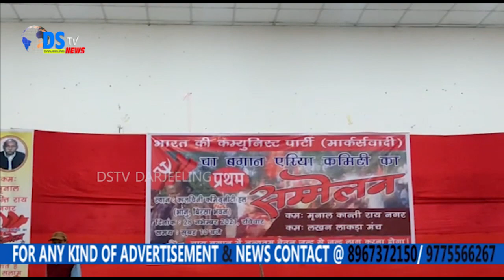आइतबार काल्चिनीस्थित भानु बिर्सा भवनमा सीपीएमको जिल्ला स्तरिय चिया बेल्ट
आइतबार काल्चिनीस्थित भानु बिर्सा भवनमा सीपीएमको जिल्ला स्तरिय चिया बेल्ट कमिटीका सदस्यहरूसँग एक सभा सम्पन्न भयो । सभामा जिल्ला सचिवालयका तीन सदस्य विकास महली, कृष्ण बनर्जी र विद्युत गुणको उपस्थिति रहेको  थियो भने उक्त विषयमा   जिल्ला सचिवालय सदस्य विकास महलीले एक पत्रकार सम्मेलनमार्फत विस्तृत रूपमा जानकारी दिएका छन् ।